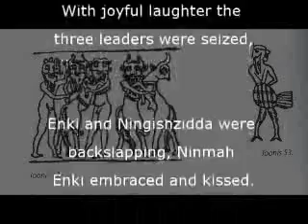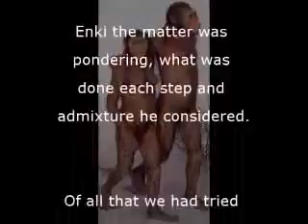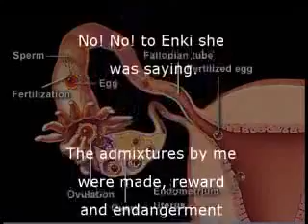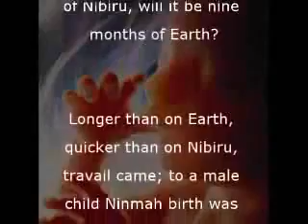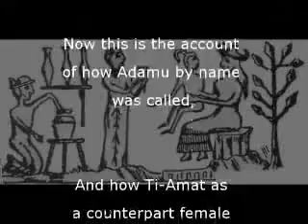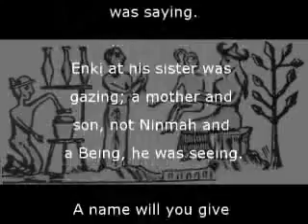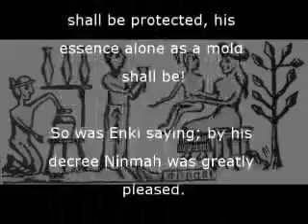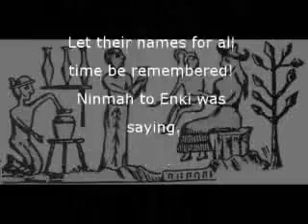Nibiru Sumerian Tablet Translation Ch 6 3of6